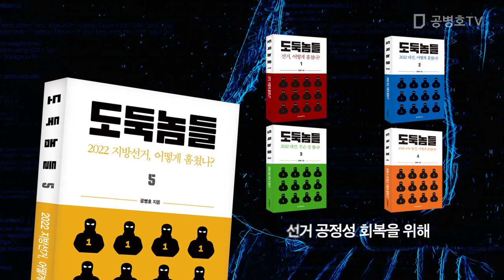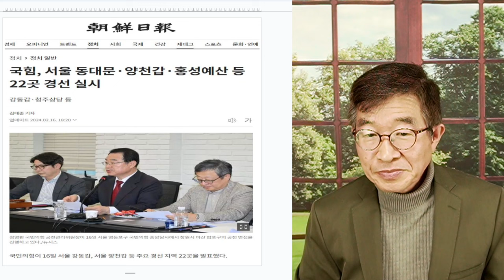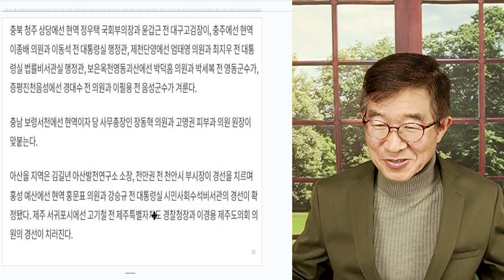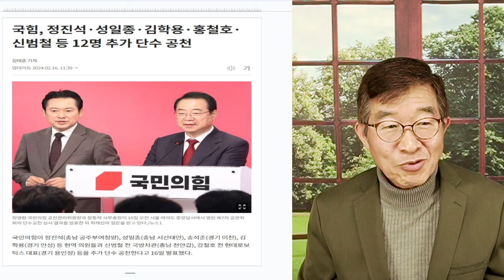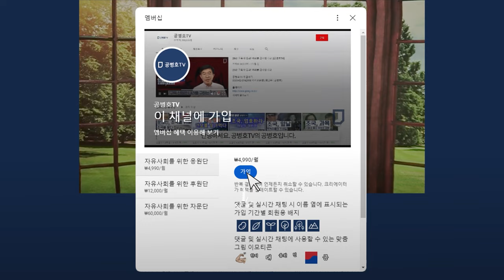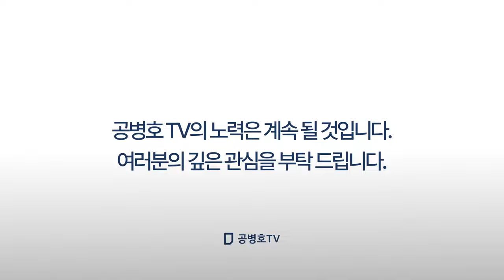국힘당, 공천명단 / 낯선 사람들이 정말 많다 / 지명도가 표로 연결되지 않지만, 그럼에도 불구하고 [공병호TV]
Bitcoin : 3MTW849AkP2ftLeSK2teZHMmzLu7Z83s9U